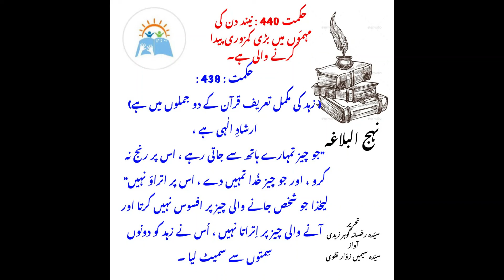Sharah e Nehj Ul Balagha Part21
A famous heart touching, informative, Islamic book Nehj-Ul-Balagha Addresses, Letters and Sayings of the MOULA-E KAAINAT AMEER-UL-MOUMINEEN, MOULAL-MOWAHHIDEEN ALI IBN-E ABI TALIB A.S.
Collected by Allama Syed Razi
Translated by Hujjat-Ul-Islam Wal-Muslimeen Allama Mufti Jaffar Hussain.
This greatest book has been rated by Ayat-Ullah Nasir Makaram Sheerazi.
Its interpretation has been written by Syeda Rukhsana Gohar Zaidi which has been read by seemi Zawwar.
Please don’t forget your own Youtube channel Kashana-e Baseerat.